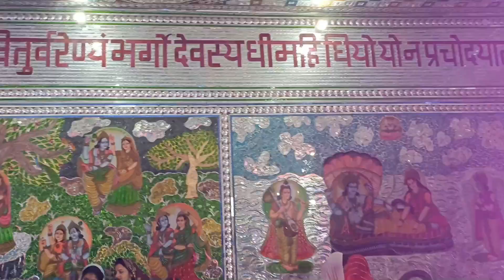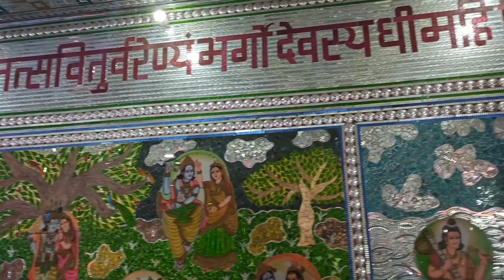Mata ki chowki | navratri special | chamunda devi temple Mela | bhog prashad | माता का कीर्तन करवाया